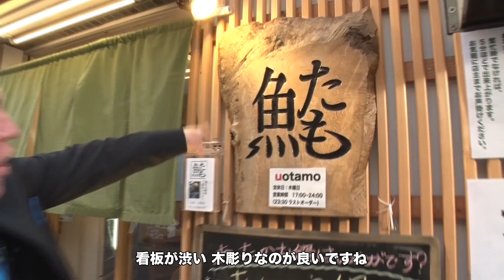#50 UOTAMO【魚たも】 EDOGAWA美味NAVI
~UOTAMO~
UOTAMO is an izakaya restaurant in Koiwa district of Edogawa city in the east of Tokyo.
It is especially famous for its delicious sliced raw fish “Sashimi”.
Our reporter, Daniel, tries their popular “Sashimi Set”.
Transportation : About 3-minute walk from Koiwa Station(JR Sobu Line).
Address : 8-14-8,Minami-Koiwa, Edogawa-city, Tokyo

~魚たも~
東京・小岩でお刺身が美味しいと評判の居酒屋です。
人気のメニュー「刺身の盛り合わせ」をダニエルさんがリポートします。
アクセス：JR総武線「小岩駅」下車、徒歩約４分
住所：東京都江戸川区南小岩８－１４－８